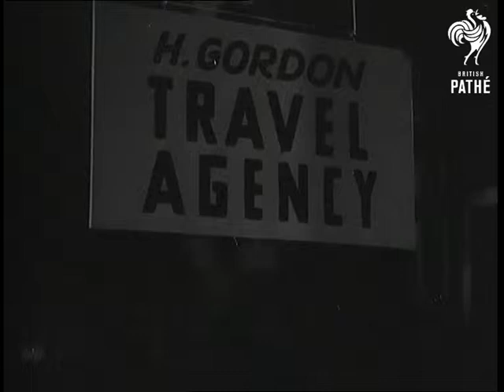Stagger Your Holiday - Trailer (1949)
Short trailer film designed to encourage people to stagger their holidays across the year.

CU Sign in window 'H Gordon Travel Agency".

A man in Scottish costume comes down stairs. He begins speaking a rhyming verse in a Scottish accent telling people to avoid all travelling on holiday during July and August and try June and September instead.

He ends by holding up a poster telling people to 'Stagger Your Holidays - Share Out The Summer Days, Try June and September".

Cataloguer's Note: Any information as to who this is telling when to go on our hols would be gratefully received. - MD.
 FILM ID:1407.12